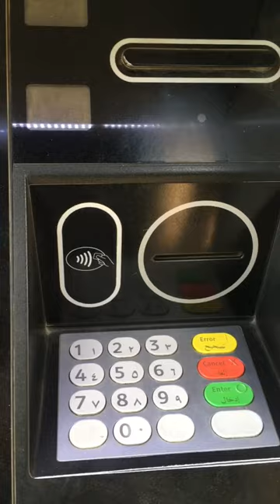كيفية عمل ايداع في ماكينات ATM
طريقة عمل إيداع بماكينات الصراف الآلي ATM
بنك القاهرة